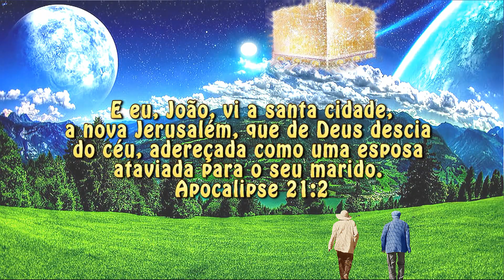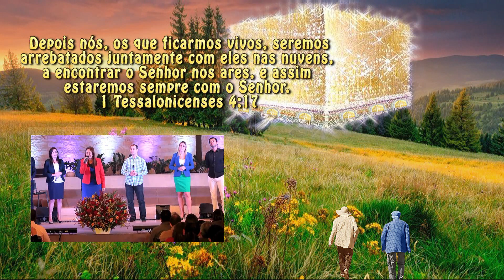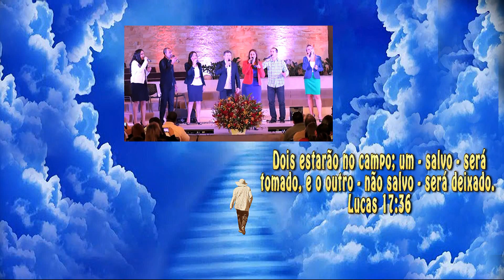Vamos Subir Pra Nova Jerusalém - Grupo Nova Voz